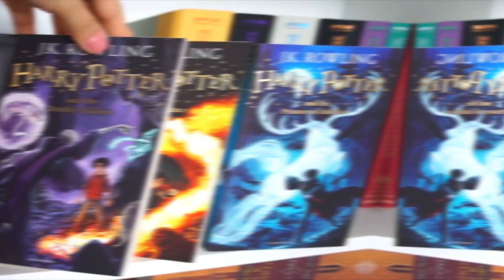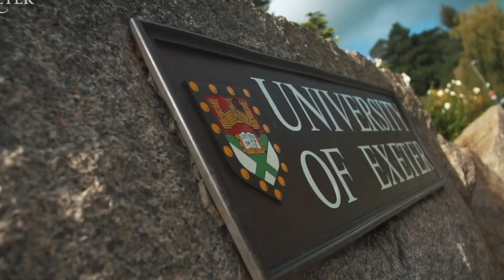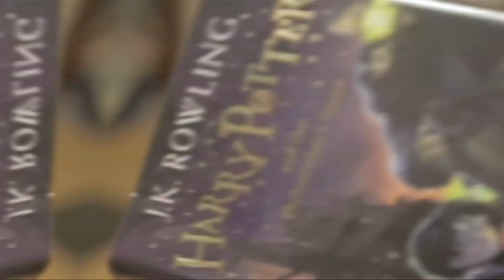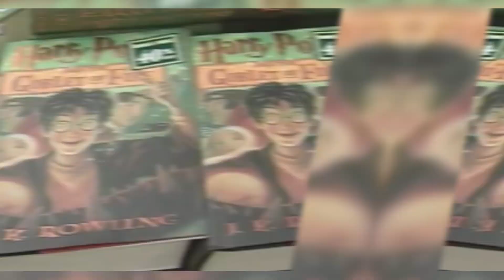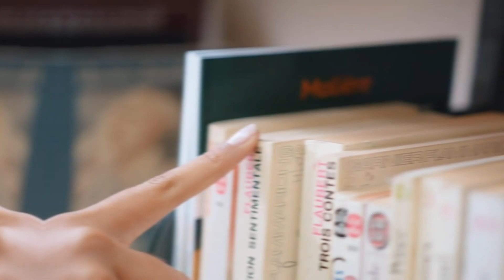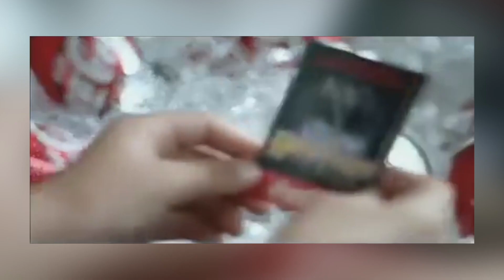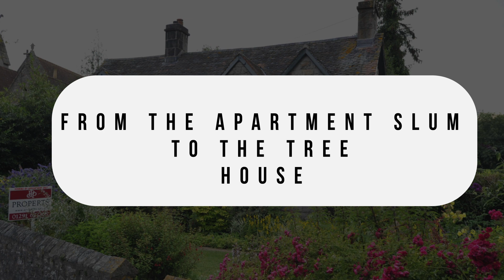Inside The Rich Life Of J.K. Rowling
How much are the Harry Potter books worth
How was the lord of the fantasy genre able to make millions of dollars
Hello dear friends. Joan Rowling is a British writer and film producer with a net worth of $1 billion. Joan Rowling is one of the richest individuals in the United Kingdom and the first author in the world to reach $1 billion. It should be noted that JK is very secretive about her personal finances and denies that she is a billionaire. This would be possible if she secretly donated most of her fortune to charity. For the record, we know that to date she has donated at least $150 million to charity.
As you may know, she earned fame and fortune for writing the Harry Potter fantasy series, which has sold 500 million copies since its debut in 1997. The books have spawned a multi-billion dollar empire of movies, merchandise and theme parks. In a given year, JK earns an average of $50 million to $100 million from its various ventures. Between June 2018 and June 2019, she made $90 million. She wrote her first book as an unemployed single mother living on welfare.Early years
In this video we talk about Celebrity luxury,luxury lifestyle motivation,luxury,celebrities,luxury living,millionaire lifestyle,How J.K. Rowling Spends Her $1 Billion Net Worth,jk rowling net worth,jk rowling,j.k. rowling,jk rowling interview,jk rowling harry potter,net worth,joanne rowling,jk rowling story,j k rowling net worth,jk rowling net worth 2021,jk rowling earns %245 million a week,jk rowling lifestyle 2021 net worth 2021,jk rowling mansion,jk rowling life story

Introduction 0:00
Early years 1:21
Harry Potter  1:57
Movies 4:16
Personal life 5:40
Brief description 7:34
From the Apartment Slum to the Tree House 8:49

Welcome to THE WEALTH On this Channel we share everything about Luxury and help you experience the billionaire lifestyle. We rank the most expensive things in the world and we have a look inside the lives of the wealthiest people on the planet.